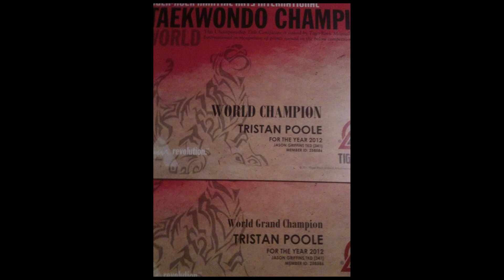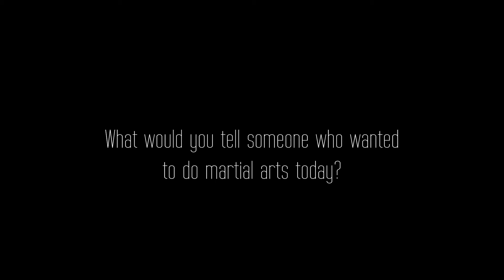Poole T 3150F21 Profile